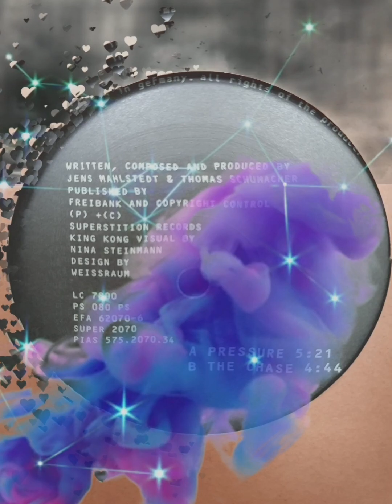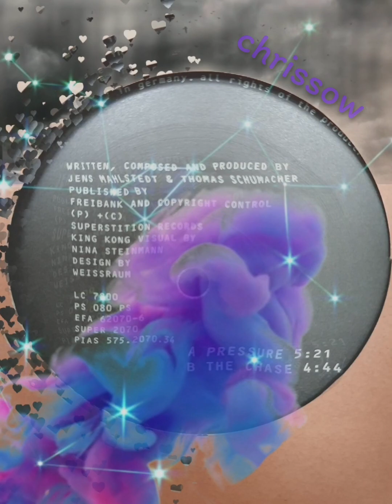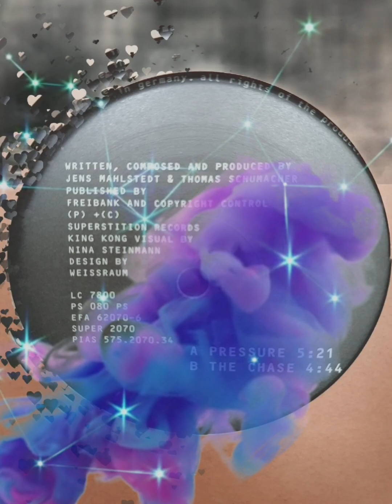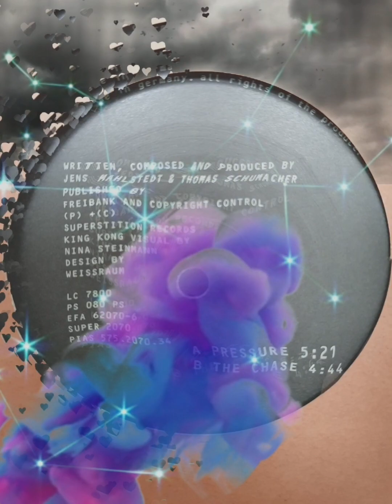(Techno `96) Superstition - Jens Mahlstedt & Thomas Schumacher - The Chase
Jens Mahlstedt & Thomas Schumacher – Pressure / The Chase

Label:                      Superstition – Superstition 2070
Format:                   Vinyl, 10"
Land:                       Germany
Veröffentlicht:       11. Nov. 1996
Genre:                     Electronic
Stil:                          Techno, Drum`n` Bass

Trackliste

A       Pressure                  5:21

B       The Chase               4:44

Wenn meine Vinylsammlung hochgeladen ist, werde ich anfangen
Platten zu verkaufen. Verpasse keines der Gewinnspiele. Es gibt tolle Preise.
Carpe Noctem

Christian Sowell, Chrissow, DJ, Vinyl, Schallplatte, Techno, Trance,
Progressive House, Schranz, House, Acid, Tech House, Oldschool,
Minimal, Elektro, Classics, Playlist, Musikvideo, MP3, Party, Musik,
Rave, EDM, Club, Technics, Pioneer, Ortofon, Label, Artist, Künstler,
Gänsehaut, Flashback, Mix, Hymnen, Tracks

Carpe Noctem